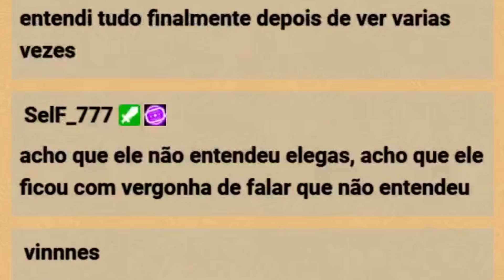O ESCOLHIDO TAMBÉM BR0X4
Assistindo e comentando o filme Matrix Reloaded

00:00 inscreva-se
00:10 siga-me no instagram: @rckborges
07:00 tik tok: @rckborges